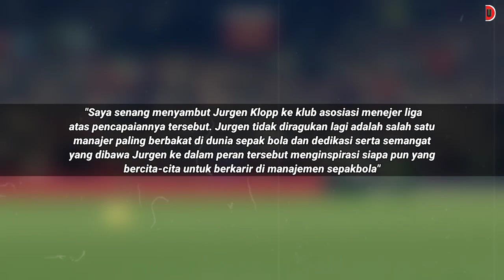Transfer Cerdas MU❗Setelah Kalah Dari Arsenal Incar Harry Kane😱 Vs Nottingham Wajib Menang 🔄 Berita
Berita Manchester United Terbaru hari ini, Update Transfer, Berita MU : Transfer Cerdas MU❗Setelah Kalah Dari Arsenal Incar Harry Kane😱 Vs Nottingham Wajib Menang 🔄 Berita MU

SKUAD MANCHESTER UNITED 2022:
PELATIH: Eric Ten Hag

berita harian manchester united bola.net berita manchester united vs barcelona
berita manchester united musim depan berita dari manchester united